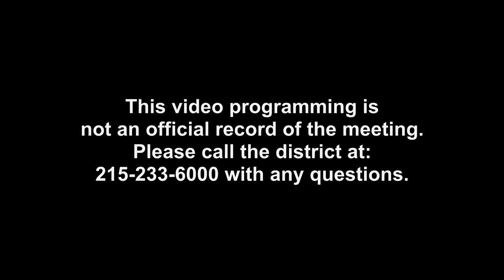SDST Board of Directors Meeting - Oct 3, 2017